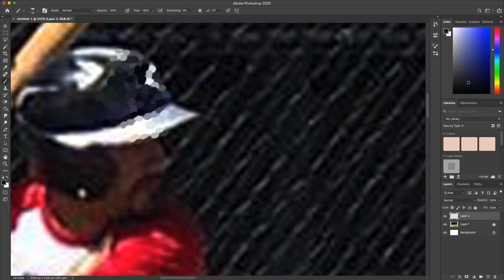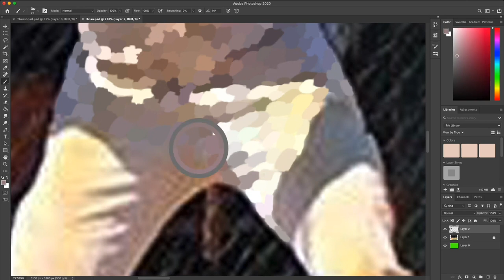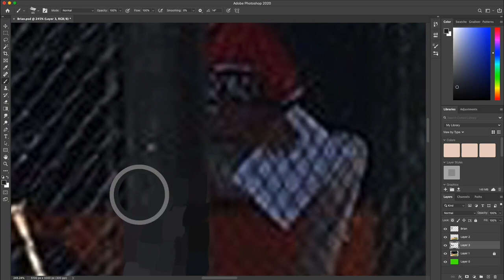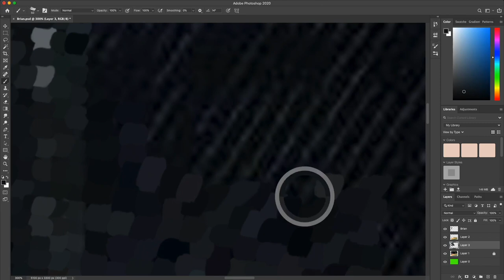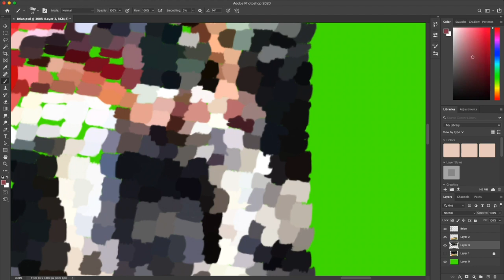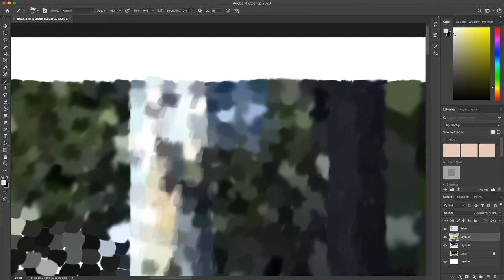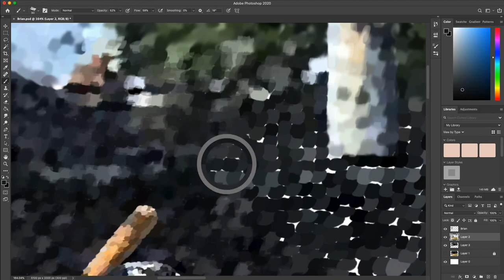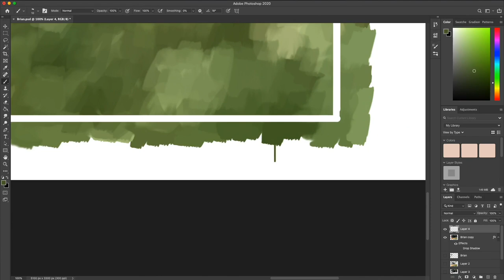Trust The Process Ep 6 - Digital Mosaic Portrait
Torchville 2020